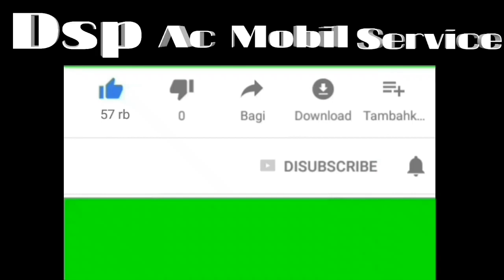Cara mudah mengetahui kompresor ac mobil masih layak pake/tidak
mari kita langsung ke TKP...
cara mengetahui mana kompresor masih layak/tidak tinggal putar aja center piecenya lubang 1/2 pada kompresor tutup jari..kalo dia bunyi/nembak brarti 100% kompresor itu masih bisa di pake..
jika kurang jelas simak saja videonya.

Cek video lainnya juga!!!